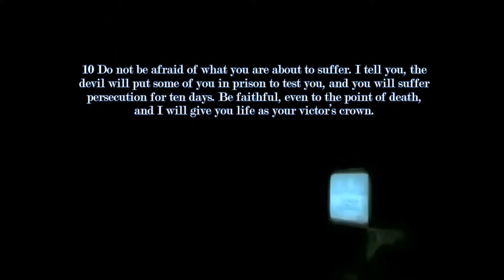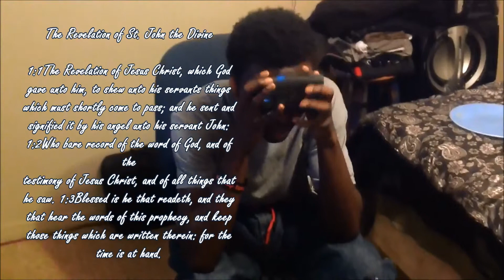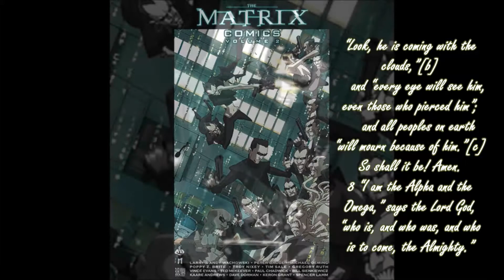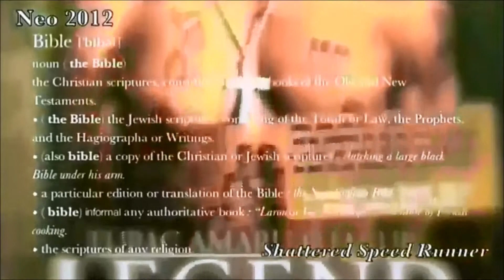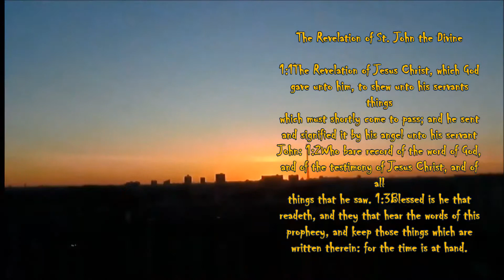2Pac-alypse NOw/ Nikara Свой мир ELLO UP^ 2015